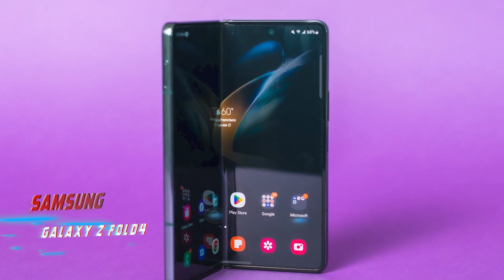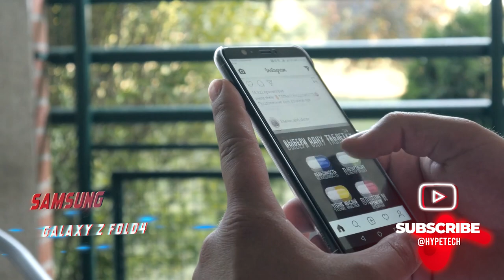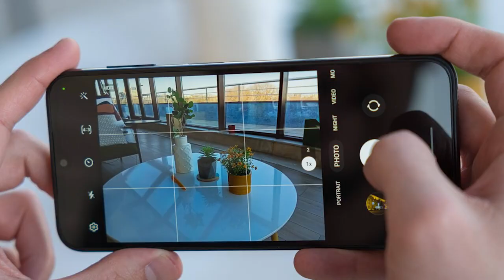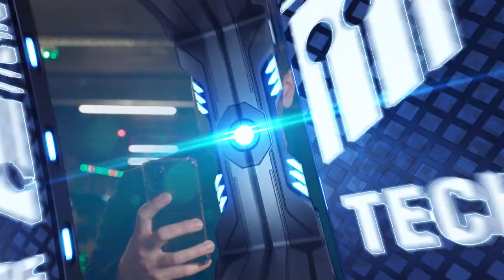Best Samsung Phones in 2024 - How to Choose your Samsung Phone?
Top 7 Best Samsung Phones
00:00 Intro
01:18 ✨ SAMSUNG Galaxy Z Fold4
02:21 ✨ SAMSUNG Galaxy Z Flip4
03:16 ✨ Samsung Galaxy S23
04:08 ✨ Samsung Galaxy A14 5G
04:55 ✨ Samsung Galaxy S23 Ultra
06:04 ✨ Samsung Galaxy S21 FE 5G
06:44 ✨ Samsung Galaxy A53 5G
07:28 Outro

▬▬▬▬▬▬▬▬▬▬▬▬▬ INFOS ▬▬▬▬▬▬▬▬▬▬▬▬▬

HypeTech is a participant in the Amazon Services LLC Associates Program, an affiliate advertising program designed to provide a means for sites to earn advertising fees by advertising and linking to Amazon.com. As an Amazon Associate we earn from qualifying purchases.